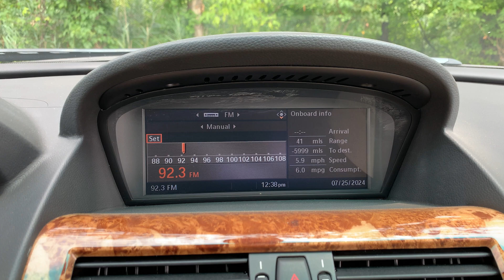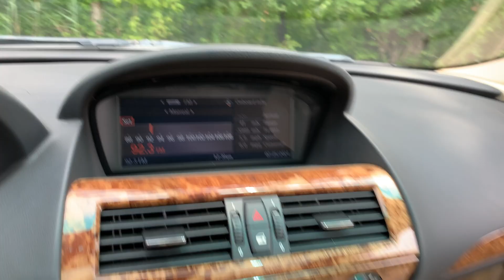48k mile 2008 BMW 650i Coupe Walk Around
2008 BMW 650i Coupe - V90489